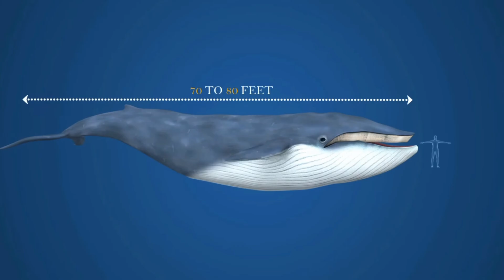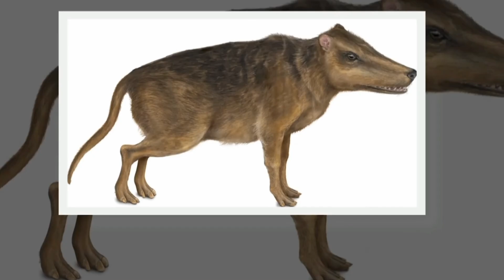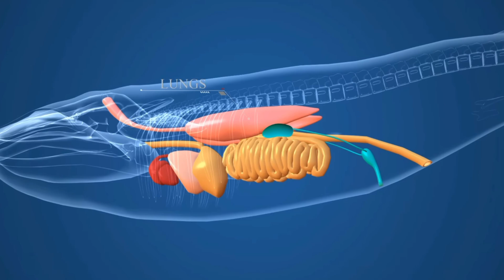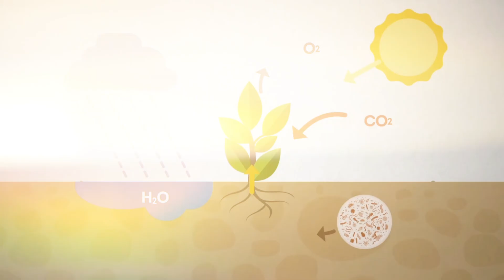Blue Whale: Giant of the Ocean Secret Revealed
Explore the fascinating world of the largest animal on Earth in this captivating blue whale documentary. Learn about their behavior, habitat, and conservation efforts to protect these magnificent creatures.